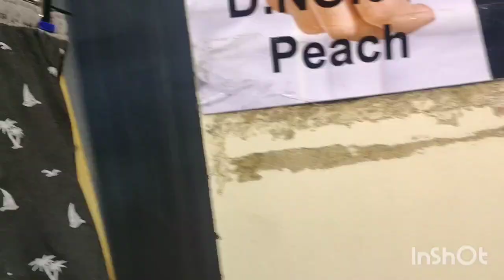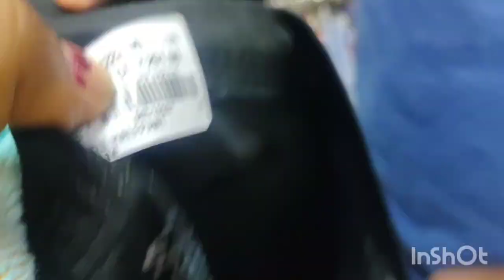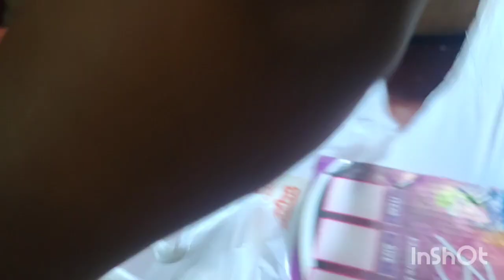ನನ್ನ ಮಗ ಫುಲ್ Happy.. ಹೊರಗಡೆ 😨ಹೋಗಿ ಬಂದ ತಕ್ಷಣ ಉಷರಿಲ್ಲದೆ.. ಮಲಗಿಬಿಟ್ಟ..